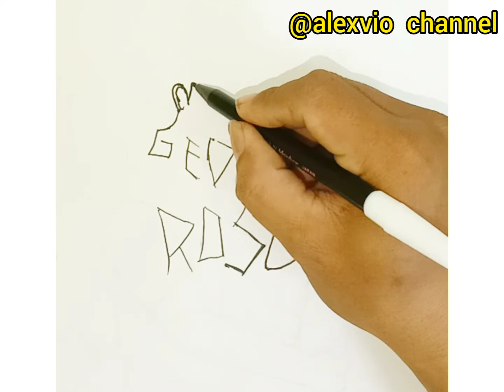CARA MENGGAMBAR ORANG BERDUAAN DARI KATA ⁉️GEDE ROSO